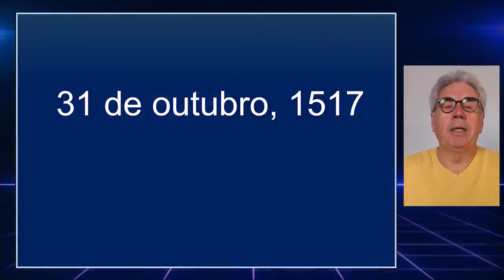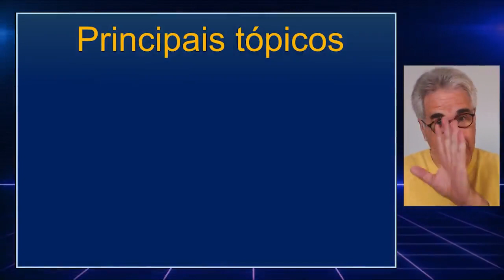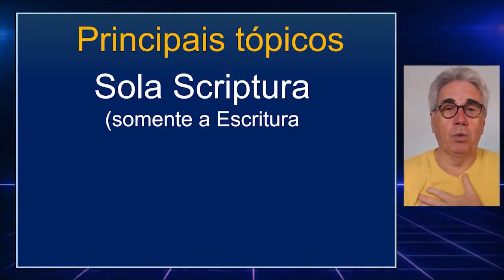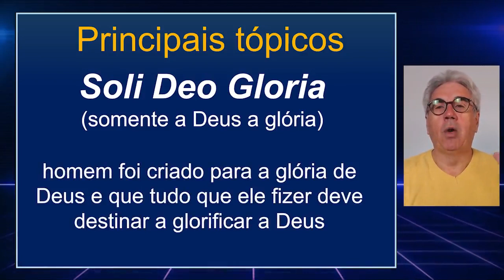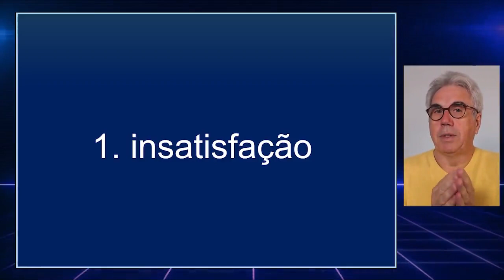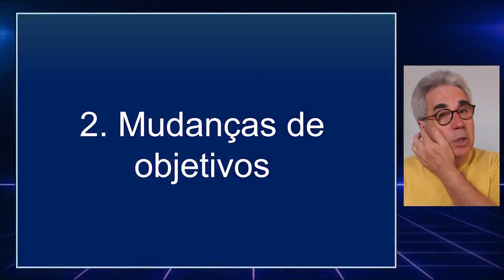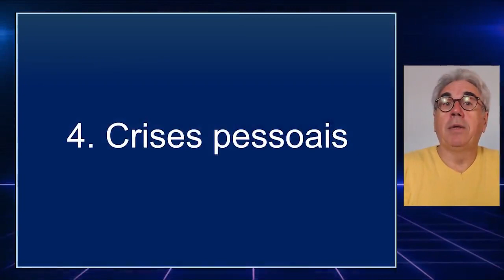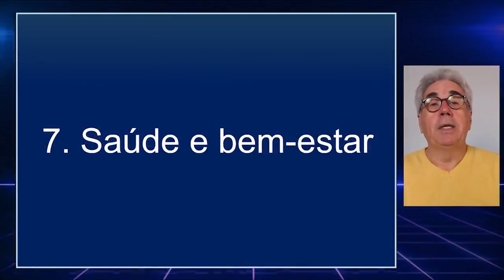Quando a reforma é inevitável, em todas áreas da vida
Reformando Todas as Áreas da Vida: Inspirados na Reforma Luterana de Martinho Lutero

Caros amigos e apreciadores do crescimento pessoal e espiritual,

É com grande alegria que te convido para uma uma conversa profunda e reflexiva sobre o poder da reforma em todas as áreas da vida, tomando como inspiração o movimento reformista liderado por Martinho Lutero.

Vamos conversar sobre a Reforma Luterana e como podemos aprender a buscar por mudanças e transformações em diversos aspectos de nossas vidas.

Venha para este papo!

Conto com a tua presença e participação!